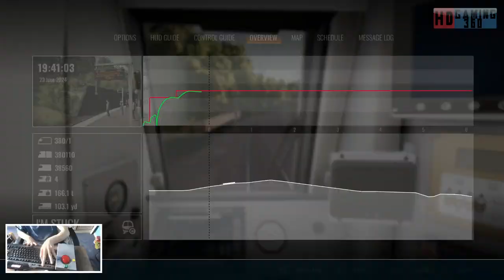Train Sim World 4 - ScotRail BR Class 380 - Semi Circle Service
This is my Playthrough of ScotRail BR Class 380 For Train Sim World 4 on the PC if you have liked the video and want to follow along please press subscribe Could we get 5 Likes